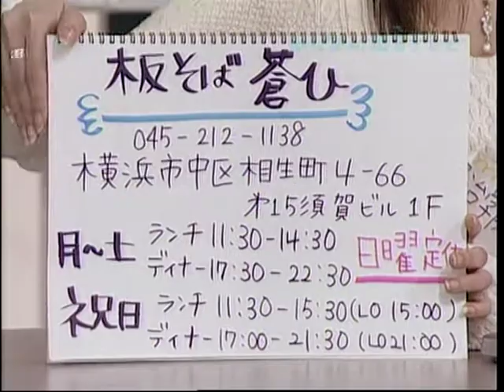板そば 蒼ひ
板そば　蒼ひ（関内）　みんテレ　東Ｓ＆荒木Ｍ＆八田Ｍ　レポート　ひがしさん初レポ